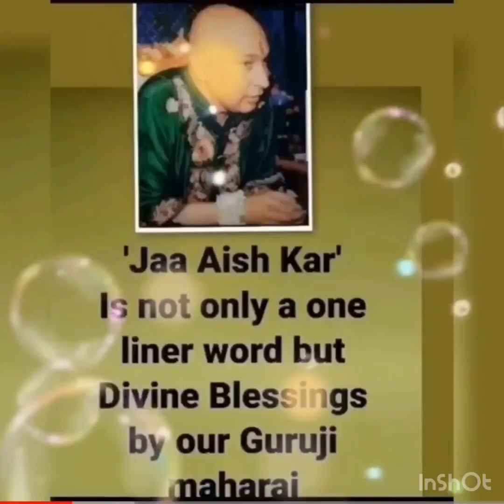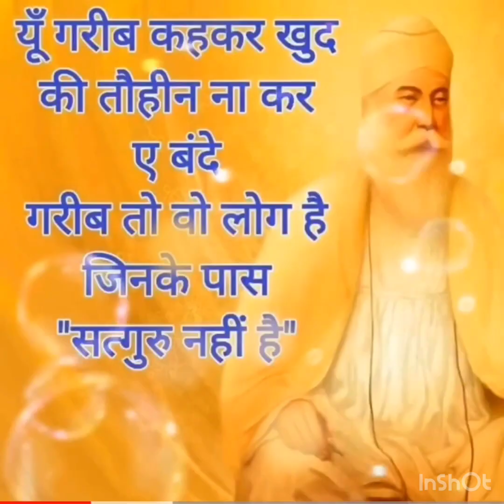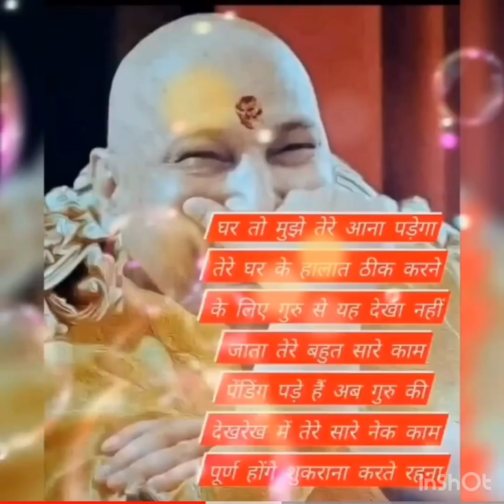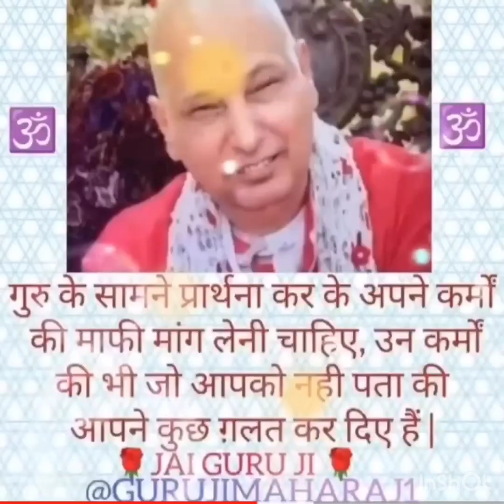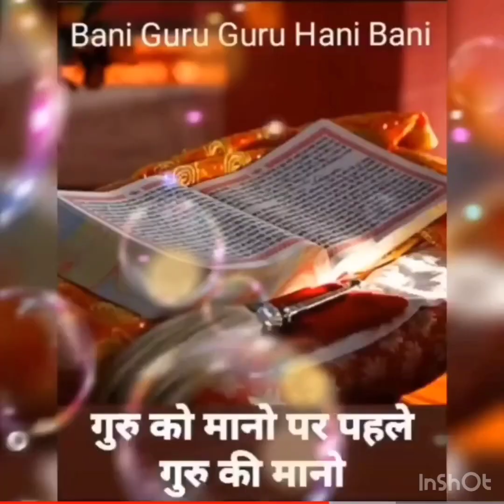jaiguruji omnamahshivay shivjisadasahay omnamahshivay gurujisadasahay jaiguruji shorts jgj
Jai Guru Ji Videos